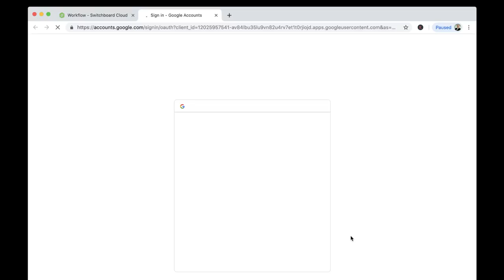Mark Lowry - Sunday chat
Sitting at home in the recliner and wanted to chat. We've got a big announcement tomorrow night on MONDAYS WITH MARK. It's concerning Dinner-Conversations.com. Also, my special guest will be Tiffany Coburn from VOCTAVE. And I will teach you how to make Key Lime Pie. Colleen will help me co-host and Andrew Greer will also be here. 7pm Central, Monday night.

Follow Mark Lowry for the latest updates!